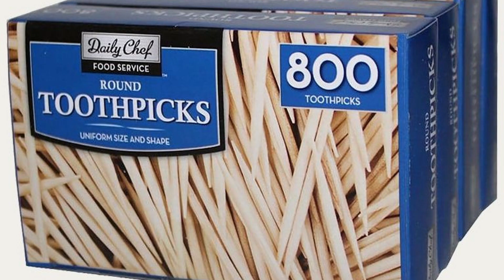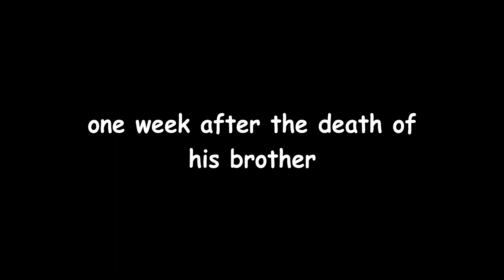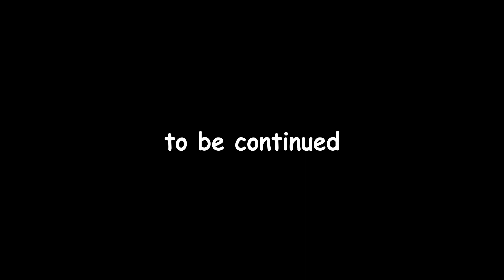The Roblox Vibe Hangout Experience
Funny vibe hangout games
(Edited by Kezivyr and filmed on my alt)

If we get enough support we will make part 2.